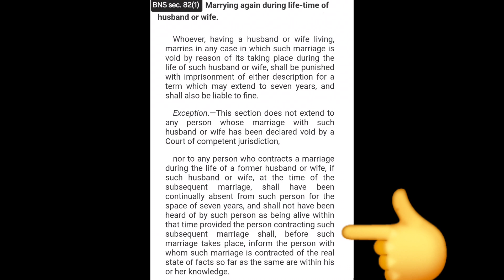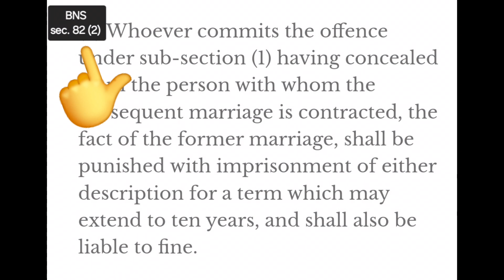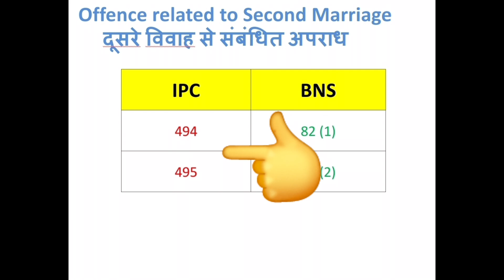BNS Section 82 Second marriage without divorce punishment under BNS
Bigamy in bns